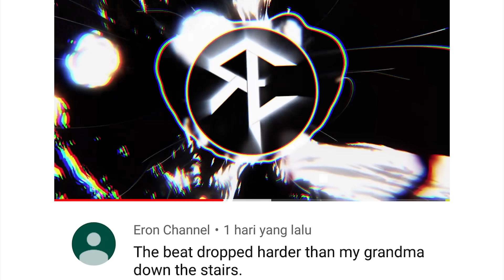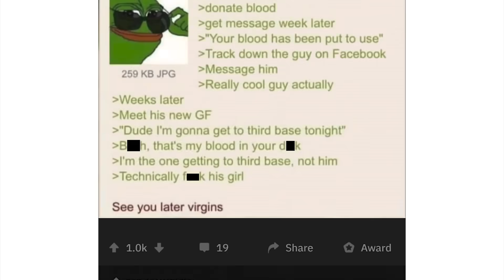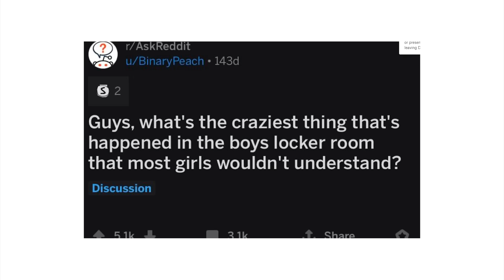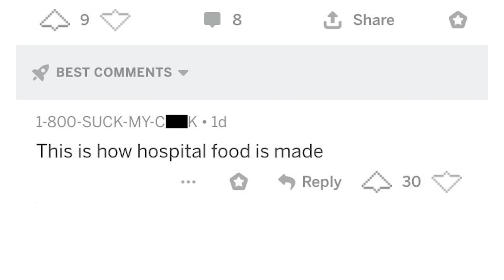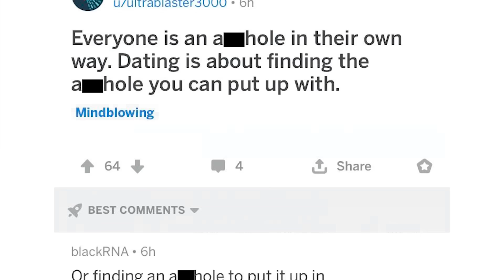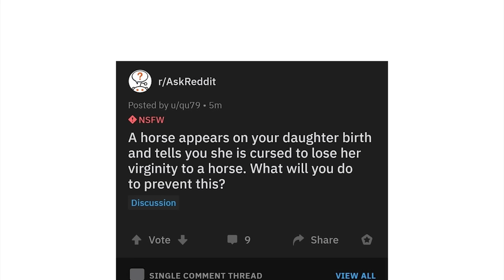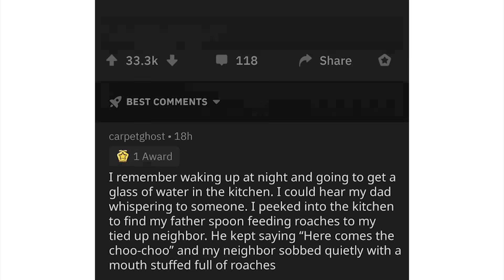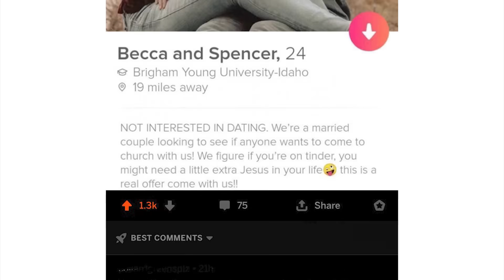r/Cursedcomments | why this banana crunchy?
Top posts from r/Cursedcomments on Reddit. Video credits below.